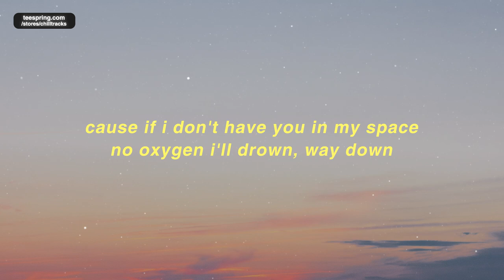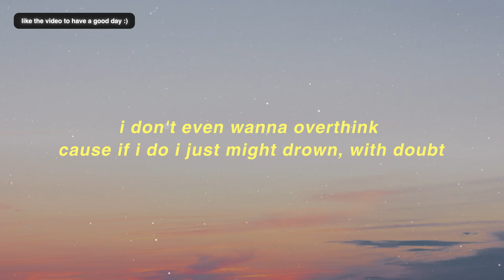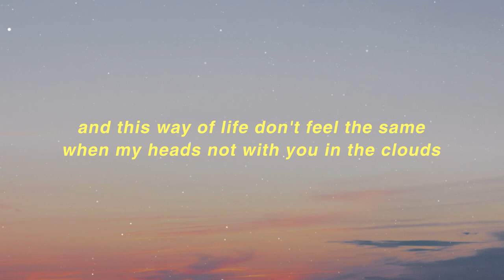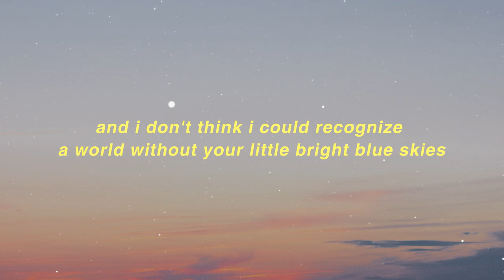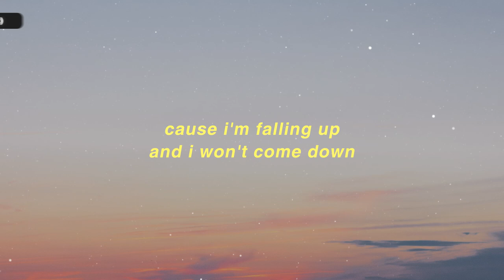Alex Angelo - Falling Up (Lyrics) 😋🤪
Lyrics: Falling Up - Alex Angelo

when i know you’re not around, my town

cause if i don’t have you in my space
no oxygen i’ll drown, way down

and i don’t think i could recognize
a world without your little bright blue skies
cause without you in my life

i’d be falling up
and i’d be flying down

cause you take my world
flip it upside down

it’s funny how it feels like falling
til we hit the ground

cause i’m  falling up
and i won’t come down

i don’t even wanna overthink
cause if i do i just my drown, with doubt

and this way of life don’t feel the same
when my heads not with you in the clouds

how life would look without you babe

but i don’t wanna see

and i don’t know exactly where we’re
going but with you is where i’ll be

and i’ll be falling up

Lyrics video for 'Falling Up' by Alex Angelo.